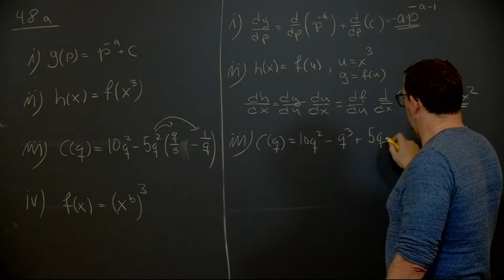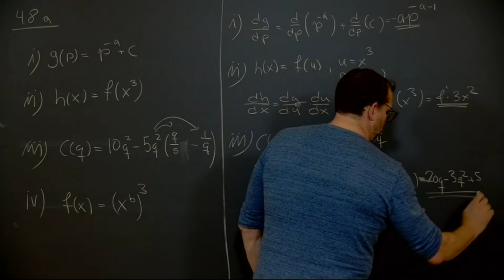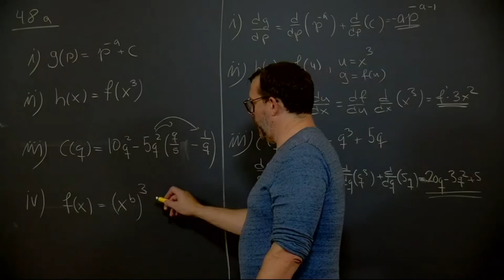Øving 3, oppgave 4.8 a